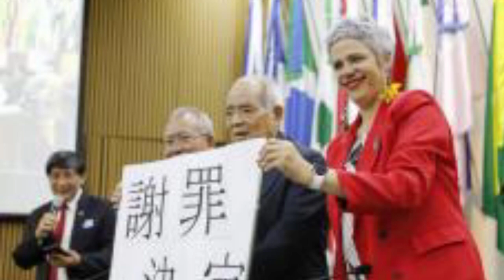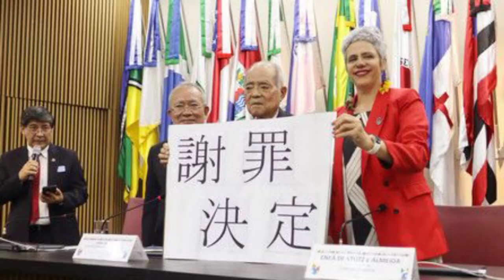日本移民に迫害、ブラジル政府が謝罪 戦中の強制退去など